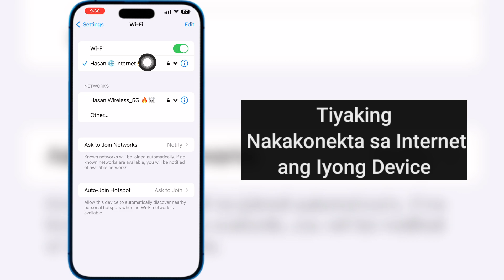Paano Mag-install ng iOS 18 - I-download at I-update sa iOS 18 sa iPhone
Hello mga Kaibigan
 Sa Video na Ito Ipapakita Ko Sa Iyo Kung Paano Mag-install ng iOS 18 - I-download at I-update sa iOS 18 sa iPhone

 Mga Kaugnay na Keyword:---

 Paano i-install ang iOS 18

 I-install ang iOS 18

 i-download ang ios 18

 kumuha ng ios 18

 i-install ang ios18

 i-download ang ios18

 kumuha ng ios18

 paano mag download ng ios 18 iphone

 paano i-install ang ios 18 iphone

 paano makakuha ng ios 18 iphone

 paano mag download ng ios18 iphone

 paano i-install ang ios18 iphone

 paano i-update ang iphone sa ios 18

 paano i-update ang ios 18

 petsa ng paglabas ng ios 18